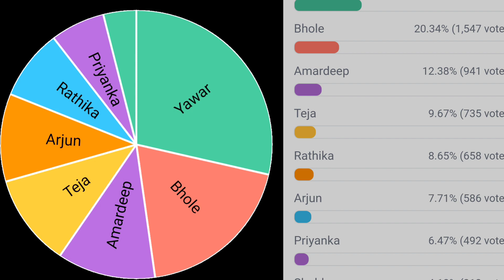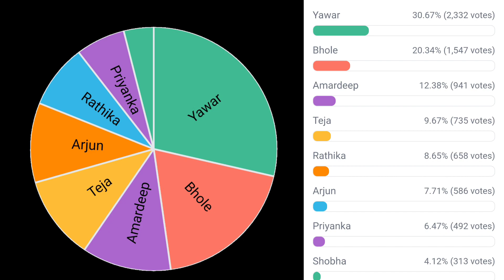BIGGBOSS 7 TELUGU 9th WEEK NOMINATION LIST SURVEY POLLS ll BIGGBOSS 7 ll BB7 ll STARMAA